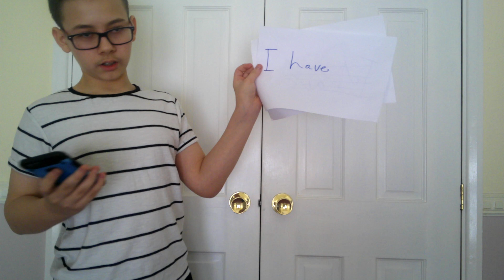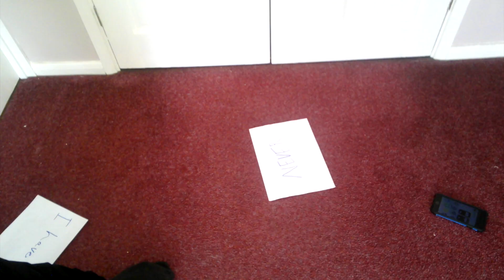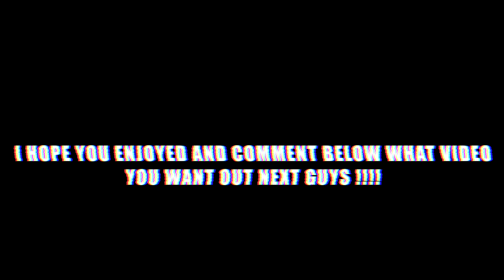NEVER HAVE I EVER Q&A - SPRING EDITION /February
Sub Count:484)
Shoutouts
The Realist tech
NGPLAYZ
EliieBrand04
Fredandthegs

Host of channel:TylerTHeLegend YT
2)Turn Notifications on
3)Comment